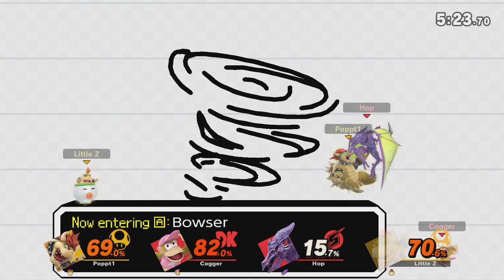Doubles But There's Definitely NOT A Twist...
Nothing to see here, just some normal competitive doubles in super smash bros ultimate.